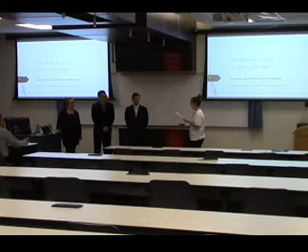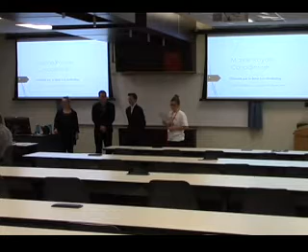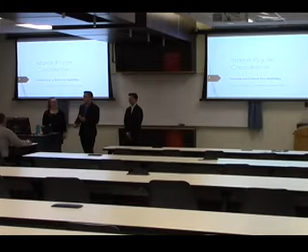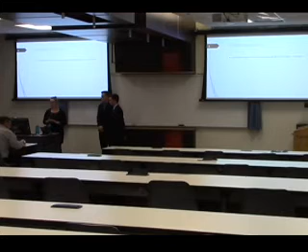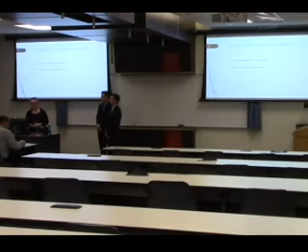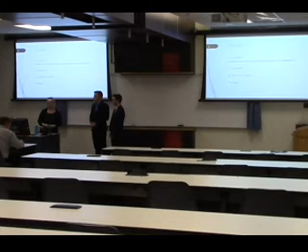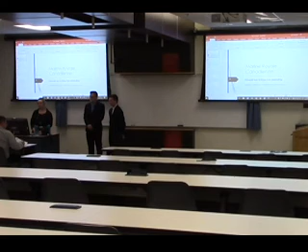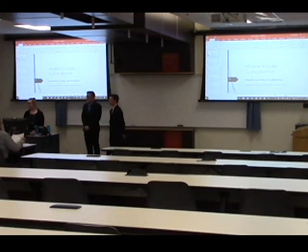PLR2019 - MKTG2 - M31